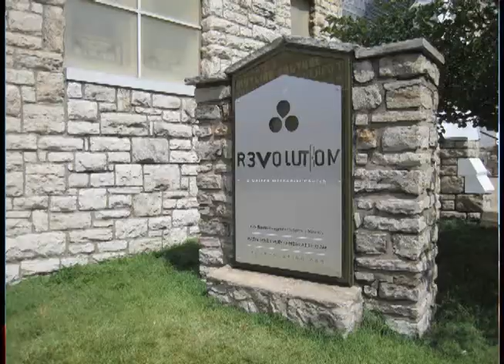286. MissionCast - Neighbor 2 Neighbor - Westport/Revolution UMC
The Neighbor 2 Neighbor ministry with the homeless of Kansas City's Westport area is housed and was started by members of Westport United Methodist Church which is now Revolution United Methodist Church.  Volunteers and staff tell about this important ministry in Kansas City.